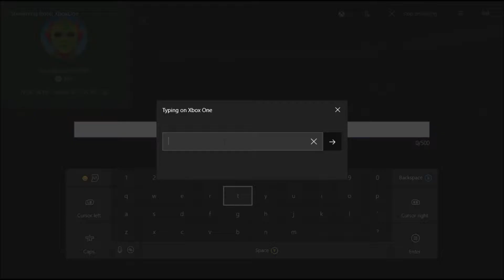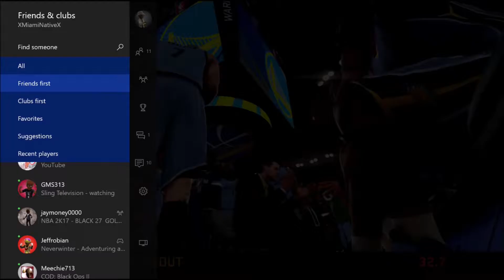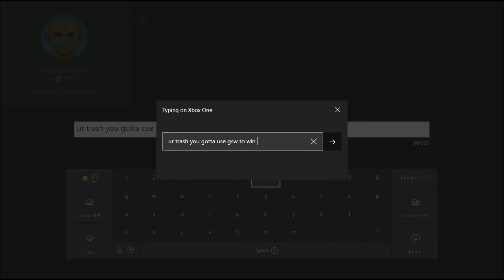NBA 2K16 ONLINE - GRIZZ VS GSW CANT AVOID GSW! [ROAD TO GOAT] (20)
Just cant avoid gsw smh another tough match up here.